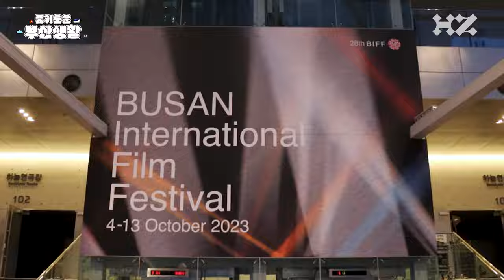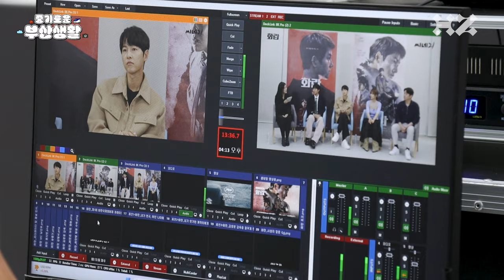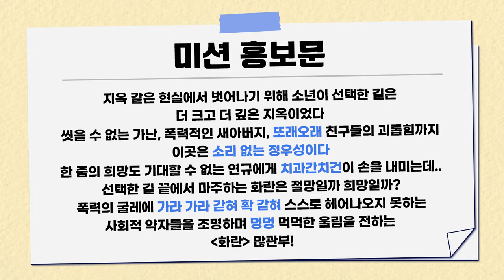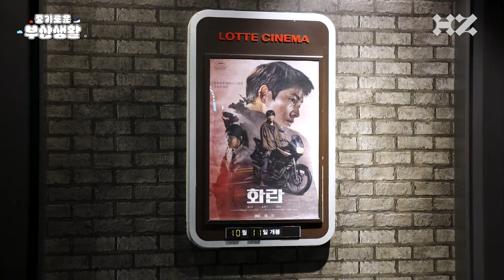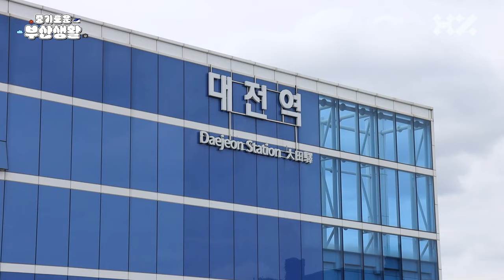[ENG] 부국제 현장 습격! 미션 송파서블! 💣 | 중기로운 부산생활 | 송중기